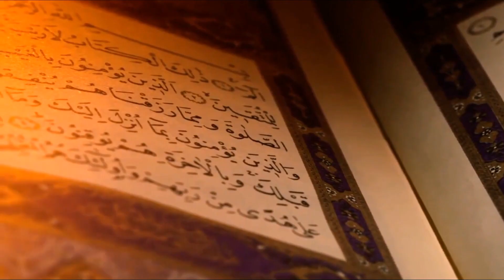Proučena hafiska dova Bilalu Hamidoviću